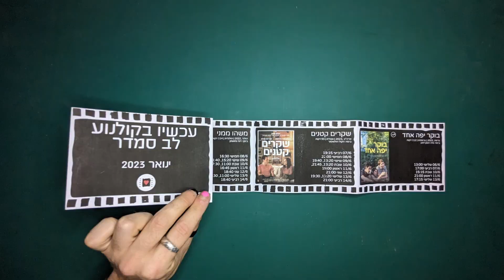Brochure Stop Motion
A project for a course in graphic design